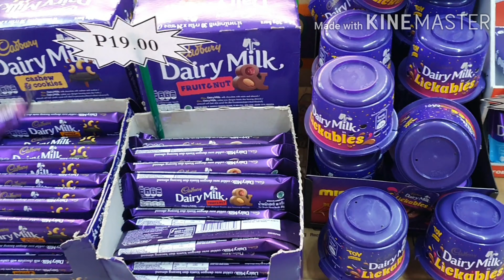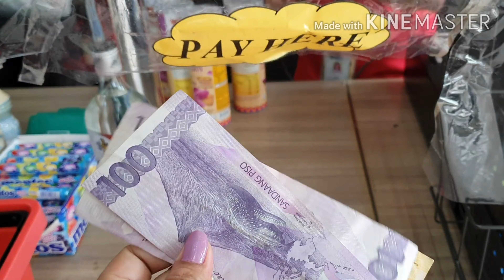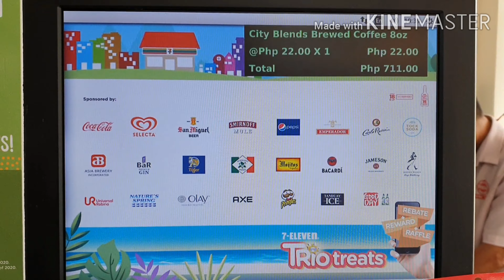7 11 happy anniverssary ano ano mabibili ng 711pesos challange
gagawa kami ng challange meron akong 711pesos at san kaya makakarating ang 711 pesos ko ano ano kaya mabibili ko.

           :outro:body gold by oh wonder